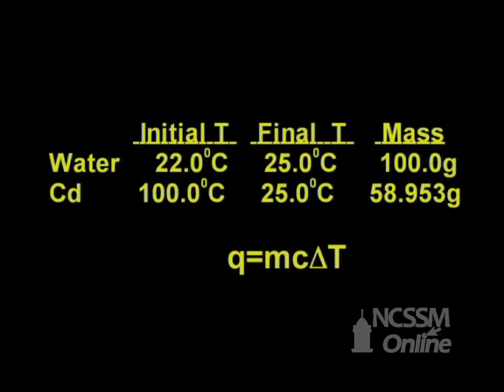Specific Heat of a Metal Lab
Part of NCSSM CORE collection: This video shows the collection of data to determine the specific heat of a metal.